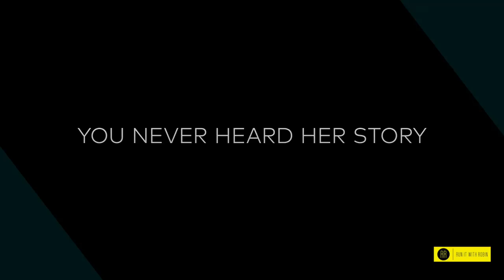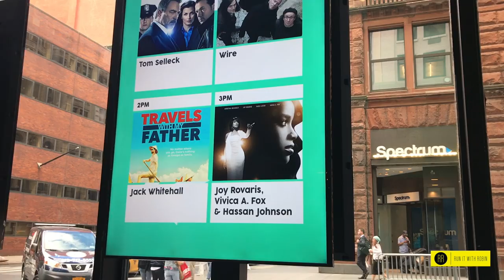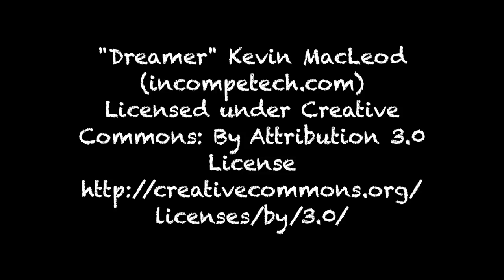TVOne presents: Bobbi Kristina biopic! Joy Rovaris, Hassan Johnson & Vivica A. Fox talks movie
TVOne will be airing the biopic of the late Whitney Houston's beloved daughter, Bobbi Kristina. I got to sit down and talk with Joy Rovaris and Hassan Johnson who play Bobbi Kristina and Bobby Brown. I also made a visit to the Build series studios to hear what actress Vivica A. Fox had to say regarding the biopic as well.
BobbiKristina airs this Sunday, October 8th on TVOne!!